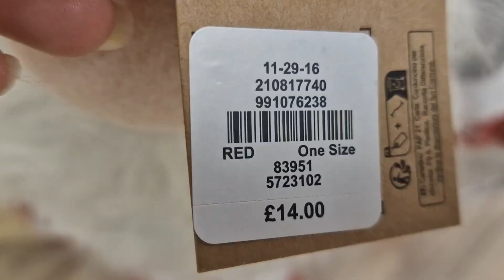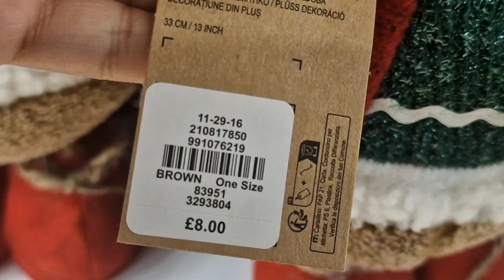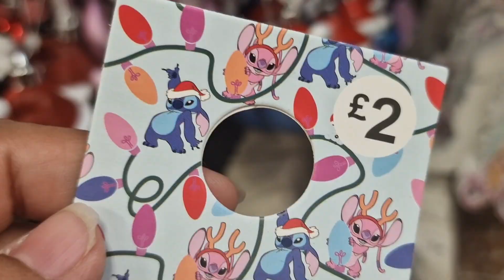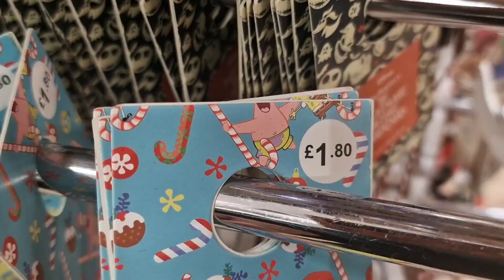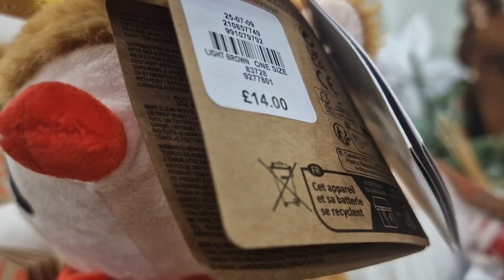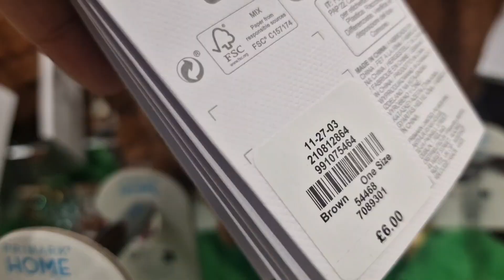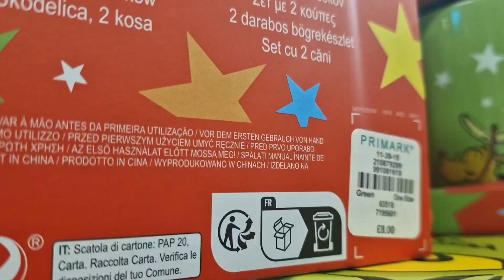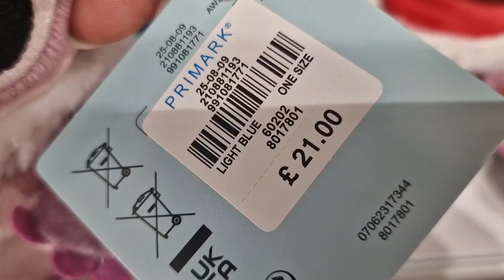PRIMARK CHRISTMAS 2023 | HOME DECOR | CHRISTMAS SHOPPING HAUL 2023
PRIMARK WINTER COLLECTION | NOVEMBER 2023 | SHOP WITH ME | CHRISTMAS 2023

primark Christmas 2023🎄 Shop With Me 😘 new in ✨️ Decor, Homeware, Kitchen, 😍 gifts & More 🛍
PRIMARK CHRISTMAS 2023 | PRIMARK COME SHOP WITH ME

PRIMARK WINTER COLLECTION 2023 | PRIMARK COME SHOP WITH ME

PRIMARK NEW COLLECTION | OCTOBER 2023 | PRIMARK COME SHOP WITH ME

UK fashion
Primark new in October 2023
October 2023
Winter 2023
Christmas 2023
Primark Christmas 2023
Helloween 2023
primark
primark candles
candles
Christmas candles 2023
primark Haul
Easter 2023
primark 2023
primark clothes
primark clothing
primark makeup
primark vlogs
primark lovers
fashion
fashion trends
primark Jackets
primark sweaters

new in ✨️ Decor
Homeware
Kitchen😍
gifts & More 🛍